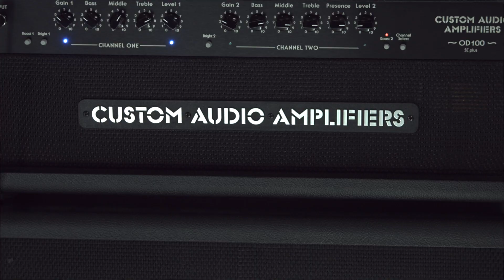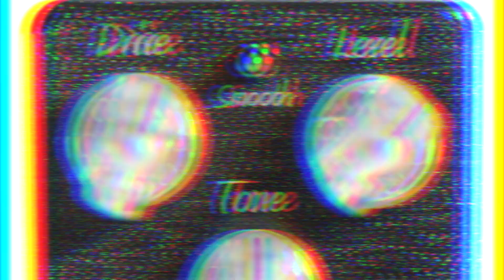SUHR GALACTIC™ RELOADED - “TO BOLDLY GO WHERE NO PEDAL HAS GONE BEFORE”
We are pleased to announce the Galactic Edition Riot Re|Loaded and Shiba Drive Re|Loaded pedals.

Each Galactic Edition pedal features a solid anodized aluminum housing - powder coated in it’s own unique galactic finish: Aurora (Riot Re|Loaded), Nebula (Shiba Drive Re|Loaded). Every pedal is appointed with futuristic knobs, silver nomenclature, and a special laser etched graphic located on the bottom.

Get them before they’re gone, after all they’re out of this world! May The Tone Be With You.

Limited to 500 pedals Worldwide:
300 - Riot Re|Loaded
200 - Shiba Drive Re|Loaded

Our Re|Loaded series is the result of countless hours of listening, testing, and modifying our original distortion and overdrive circuits. Armed with a wide variety of guitars, amplifiers, and pickups, and using our award winning Riot and Shiba pedals as the foundation, we developed Re|Loaded to deliver an unique tonal palette, while retaining the pedigree of the originals, as well as incorporating all of our customer’s most requested features.

Signal Path: Suhr Classic Pro and Modern Pro guitars - Galactic Riot Re|Loaded and Shiba Drive Re|Loaded - Custom Audio Amplifiers OD-100SE+ 50 watt amplifier